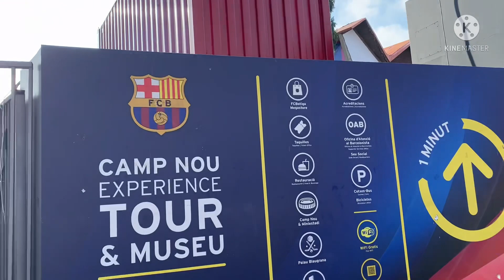ROBOT GOAL KEEPER || ROBOKEEPER FC BARCELONA 2022.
in this video about the challenges of an exciting game for you all football lovers.
If you visit Camp Nou, a famous football club in Barcelona, ​​
you can take part in this exciting game in addition to the game being able to test the speed and accuracy of your skill ball kicks so you can score. You can order the tickets at the counter provided. let's visit Barcelona and play ball with this Robot keeper.